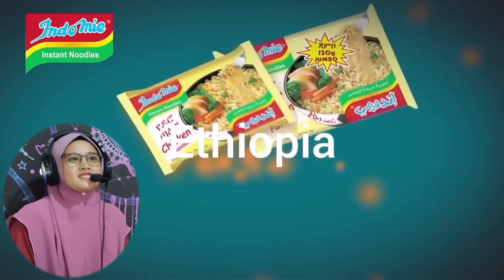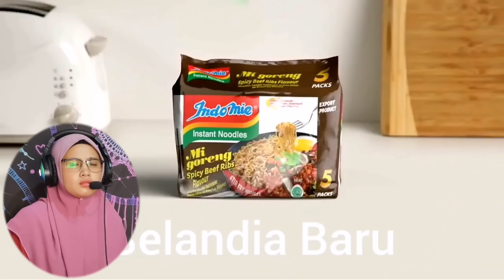IKLAN INDOMIE DI SELURUH DUNIA | MALAYSIAN REACTION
Done?